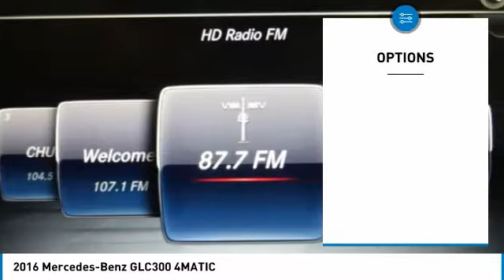2016 Mercedes-Benz GLC300 2016 Mercedes-Benz GLC300 4MATIC FOR SALE in Brampton, ON P1262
Stop in today for a test drive of this U 2016 Mercedes-Benz GLC300

Mercedes-Benz Brampton
10 Coachworks Crescent

Enjoy 0.9  financing on select 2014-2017 Certified Pre-Owned vehicles. 2016 Mercedes Benz GLC300 4Matic Sedan with Navigation, Panoramic Roof, 360 Camera, LED Lighting, Passive Blind Spot Assist, Open Pore Wood Trim, Heated Steering Wheel and Sport Packages.  This vehicle will not disappoint you. Buying Certified gets you: Reassurance: 150-point certification-inspection, all authorized Mercedes-Benz Parts. Warranty: standard Star Certified warranty up to 6 years or 120,000 kmConfidence: complete vehicle history reportSecurity: 24-hour special roadside assistancePeace of mind: five day/500 km exchange privilege